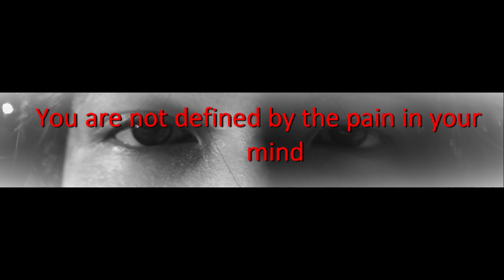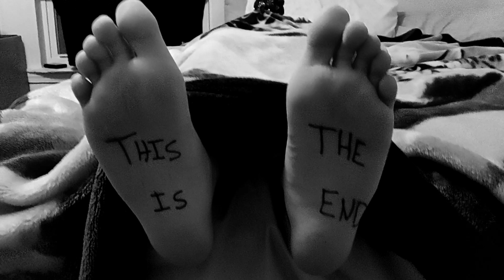A Silent Scream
Dedicated to everyone who is currently battling depression and thoughts of suicide. You are loved.